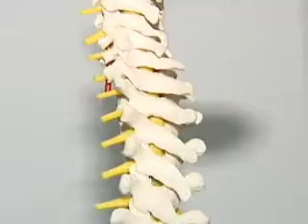Fala Doutor: Problemas na coluna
O Fala Doutor de hoje é sobre os problemas na coluna. Como você está sentado neste momento? É da maneira correta? No dia-a-dia adotamos posturas que forçam a coluna, pegamos peso de maneira errada, dormimos de forma prejudicial. Veja a reportagem.